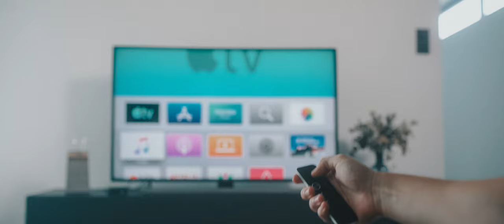Insia Prodloužená záruka – iSTYLE